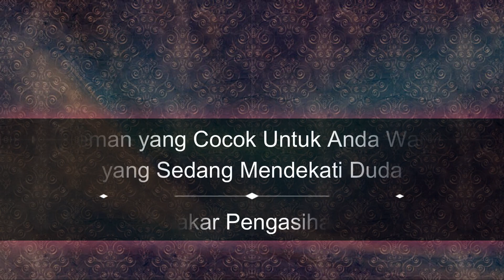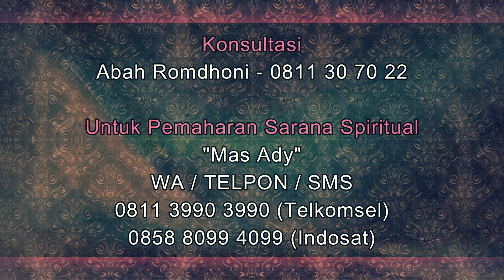Ageman yang Cocok Untuk Anda Wanita yang Sedang Mendekati Duda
Pada video kali ini Abah Romdhoni menjelaskan tentang Ageman yang Cocok Untuk Anda Wanita yang Sedang Mendekati Duda.
Daftar Semua Website Resmi Abah Rodmhoni